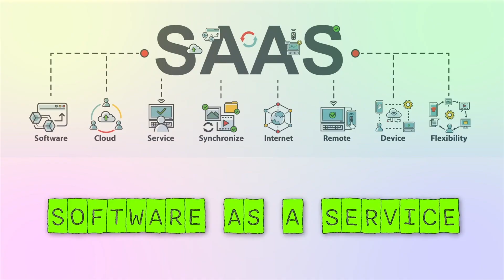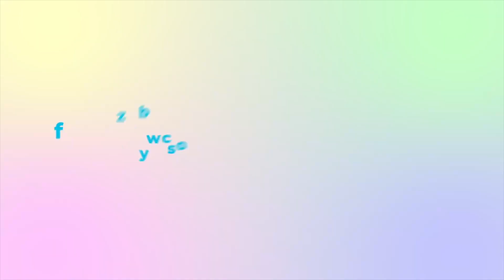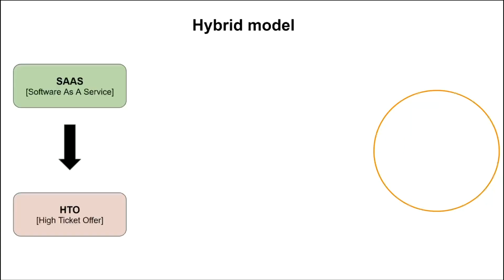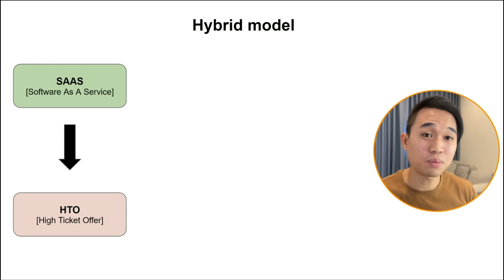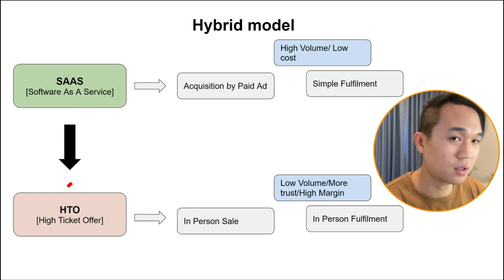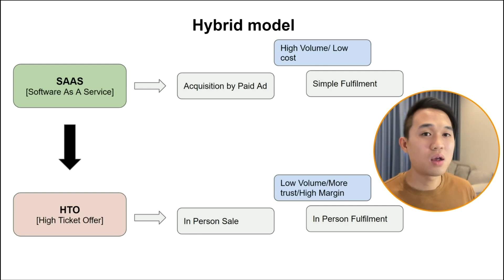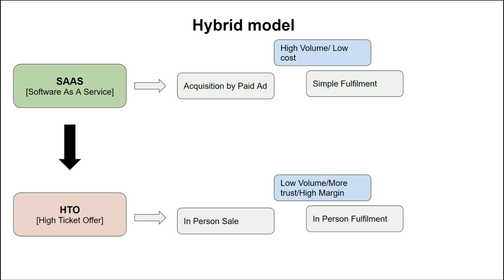Selling HighLevel as SaaS Will Destroy You - { Do this instead }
✅FREE Course On How To Set Up Your SAAS Company From Scratch and Land Your First 10 Clients In 30 Days

In this video, I'm going to discuss why selling GoHighLevel as a SaaS is a mistake. I'll explain why going this route is a bad idea and show you how to successfully sell GoHighLevel as a SaaS.

If you're thinking about selling GoHighLevel as a SaaS, then you should watch this video first. It'll help you make the best decision for your business and save you a lot of time and money in the long run.

00:00 Introduction and Overview
00:56  SaaS (Software as a Service)  that they don't tell you
03:29  2nd reason why they don't tell you (Prospecting)
07:01  3rd reason  SAAS that they don't tell you  (Market Size)
08:04  Hybrid Model

Once you sign up through our links, you will automatically get access to all the BONUS courses and snapshots. Please make sure to check your spam inbox!!